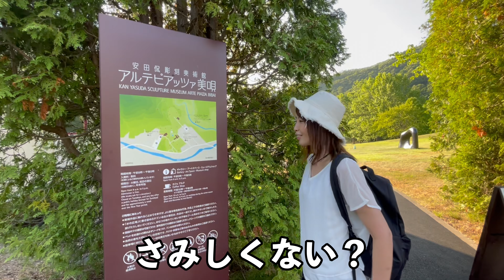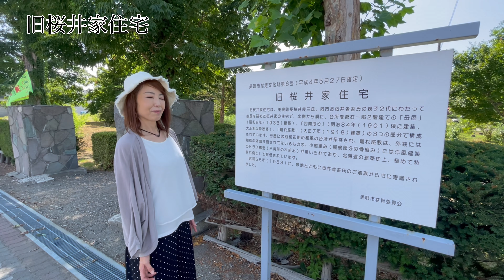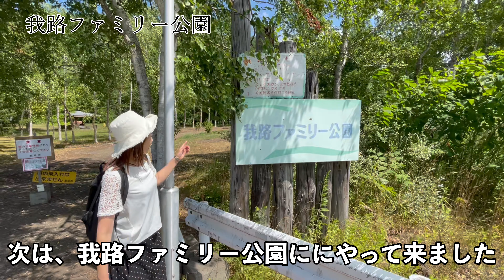【美唄】安田侃 彫刻美術館 アルテピアッツァ美唄 【北海道】夫婦vlog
【美唄】安田侃 彫刻美術館　アルテピアッツァ美唄を夫婦vlogスタイルでお届けします。美しい。
美し過ぎるアルテピアッツァ美唄を、どうぞお楽しみ下さい。

【目次】
00:00 オープニング
00:26 安田侃 彫刻美術館 アルテピアッツァ美唄
08:34 ありがとう美唄

【後記】
今回は、安田侃 彫刻美術館 アルテピアッツァ美唄を取り上げました。
編集に入る際、撮影済みの動画を確認しているうちに、『アルテピアッツァ美唄で1本創りたい！』という想いに駆られました。
制作に入ってからも、『この動画はできるだけシンプルに』という想いが強くなり、いつもとは、ちょっと雰囲気の異なる動画に仕上げました。
アルテピアッツァ美唄が美し過ぎました。
美しさを表現したい！
そのイメージを壊したくありませんでした。
色々な事をそぎ落とし、そして手放して完成させました。
ご視聴者のみなさま、いかがでしょうか？
自分はこの動画が大好きです。
美唄編も今回が最終回。
最後のチャプター【ありがとう美唄】で、今回訪れた所をてんこ盛りにし、私たちの感謝の想いも詰め込んでみました。
さみしさもありますが、またいつか訪れ動画を作りたいと思います。

【小樽】小樽グルメと小樽運河【若鶏時代なると・小樽ラーメン 一期一会・ 小樽ビール 小樽倉庫No.1・ぱんじゅう】

【車中泊】道の駅ウトナイ湖とシマエナガ【ヒヌマフウフ】に会いました😊 苫小牧のご当地グルメを紹介

【極寒北海道】車中泊 -13.8度【きのとや季節のケーキ】【こな雪とんとん】道と川の駅 花ロードえにわ

【真冬の北海道】車中泊 グルメ・特産品【ロイズ・ 道の駅北欧の風とうべつ】 真冬の車中泊を検証

【女ひとり旅】北海道 『道の駅グルメ』（長沼・安平・千歳・恵庭）ジンギスカン定食など食べ歩き

【函館】 ベイエリア【函館朝市・金森赤レンガ倉庫・ハセガワストア・はこだて恋いちご洋菓子店」】 グルメ観光

【定山渓】グルメ観光・ハイエース車中飯　豊平峡（ジンギスカン・カレー） 坂ノ上の最中

【定山渓】二見公園・定山源泉公園の紅葉狩りとカッパ探し。温泉まんじゅう（大黒屋）・雨ノ日と雪ノ日（ジェーラート）・紅葉 日帰り旅

【美唄】美唄焼きとり たつみ・しらかば茶屋・すぎうらベーカリー・お菓子のほんだ 北海道ご当地グルメ旅  夫婦vlog

【ニセコ】チーズ工房・高橋牧場・ルピシア・グラウビュンデン・石窯パンHARU【夫婦vlog】

美瑛 【四季彩の丘・美瑛放牧酪農場・美瑛神社・道の駅びえい丘のくら・ジェットコースターの路】

【オロロンライン 車中泊の旅】稚内 ノシャップ岬と（漁師の店で）ウニ丼を食べる旅